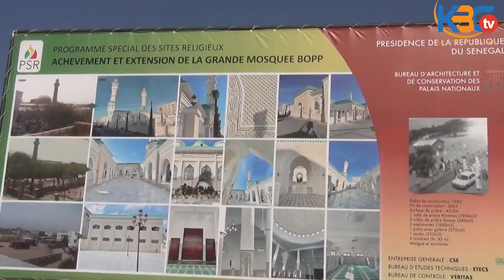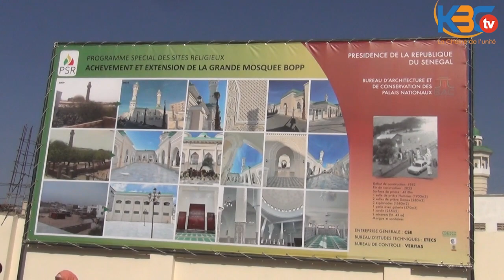Inauguration de la Grande Mosquée Thierno El Hadji Mouhamadou Saidou Ba de Bopp